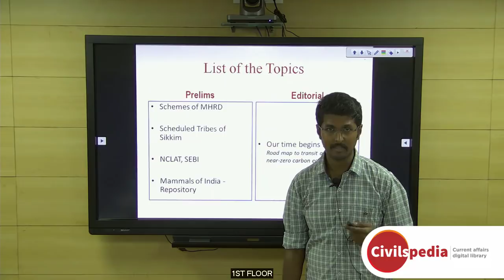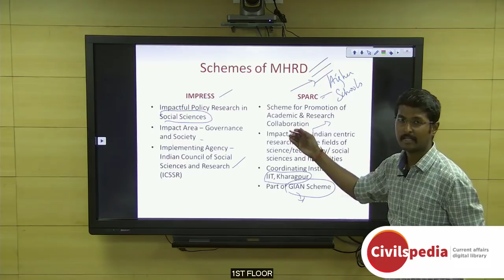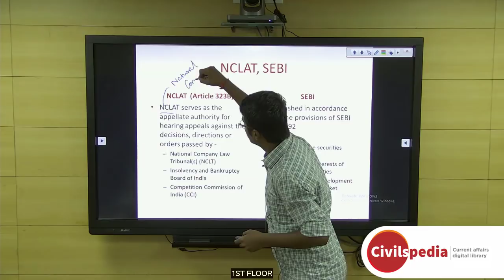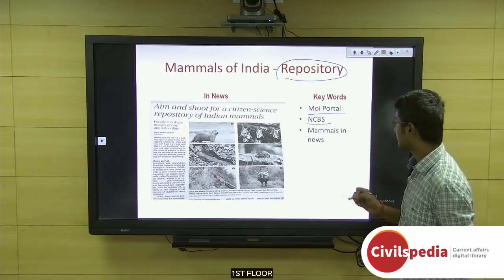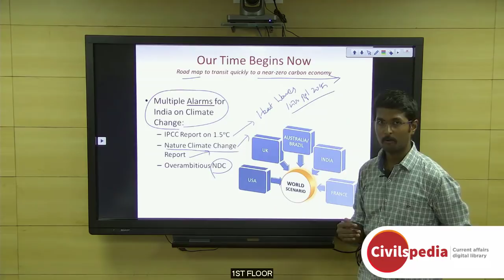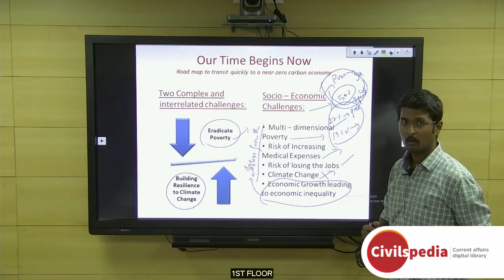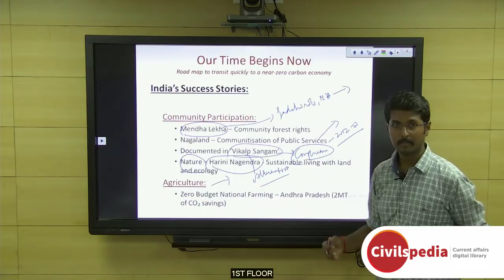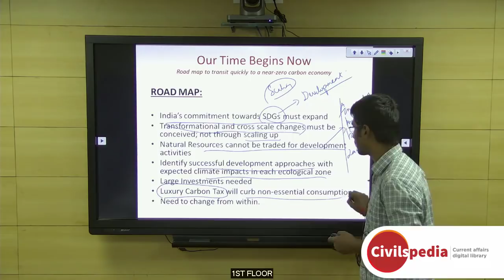Zero Carbon Economy | IMPRESS | SPARC | Tribes of Sikkim | Mammals of India - UPSC Prelims 2019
Important Current affairs topics are covered in this video.